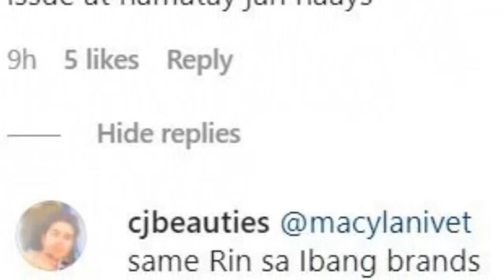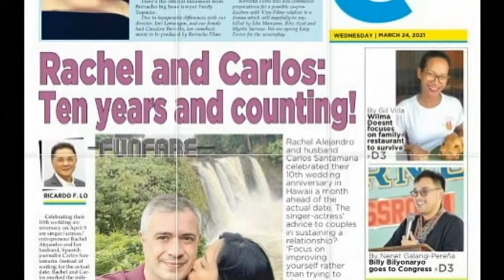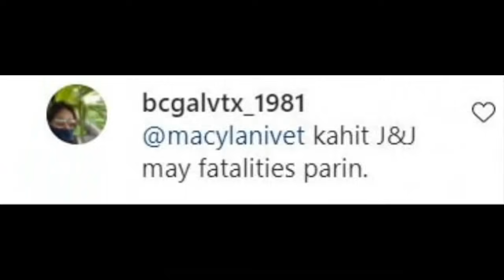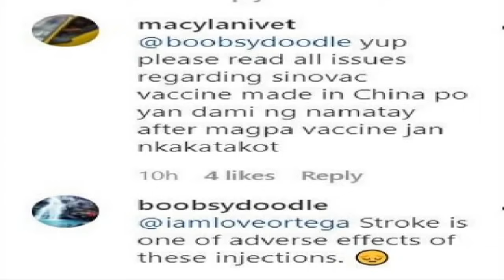NAKAKATAKOT! SIKAT NA COLUMNIST NA SI RICKY LO PUMANAW DAHIL NGA BA SA BAKUNA SACOVID? FULL STORY!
RICKY LO PUMANAW MATAPOS MAGPA-VACCINE? ANG KATOTOHANAN SA KONTROBERSYA! KAYO NA ANG HUMUSGA!